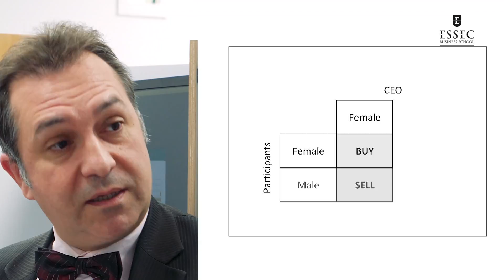Gender & Finance - Prof. Santacreu-Vasut et Longin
François Longin, Professor of Finance, and Estefania Santacreu-Vasut, Associate Professor of Economics, present the Gender & Finance project and their recent research on the market reaction to the nomination of CEO .